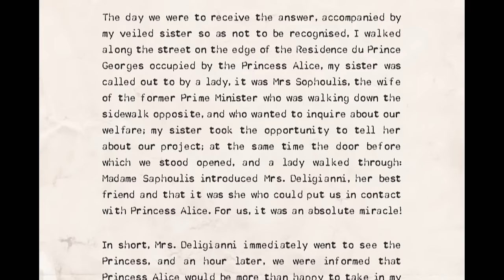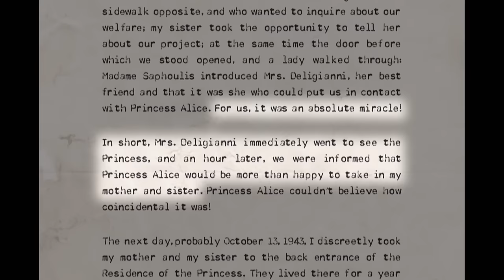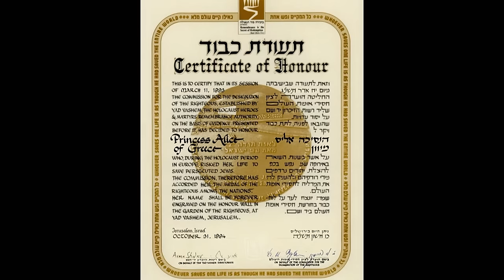The Story Of Princess Alice: The Royal Family's Best Kept Secret | Before They Were Royal | Journal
A truly remarkable, rarely-told story of the Queen's mother-in-law and Prince Philip's mother, Princess Alice of Battenburg. A woman born into a life of privilege in Windsor Castle, in the presence of her great-grandmother Queen Victoria, her extraordinary life would be defined by struggle, tenacity and an indomitable generosity of spirit. She was born deaf and diagnosed with schizophrenia, yet she would learn to read lips in four languages and dedicate her life to helping others. Serving as a nurse on the frontline during World War II, sheltering Jewish refugees during the Holocaust and founding an order of nursing nuns in Greece, before finally coming to live at Buckingham Palace with Queen Elizabeth II.

This definitive documentary sheds new light on the stranger-than-fiction story of Princess Alice, through rarely seen archive, and interviews with those who know her remarkable story best. It will also explore how her parenting and experiences shaped the modern British monarchy through her son Philip, and her own relationship with her daughter-in-law, Queen Elizabeth II.